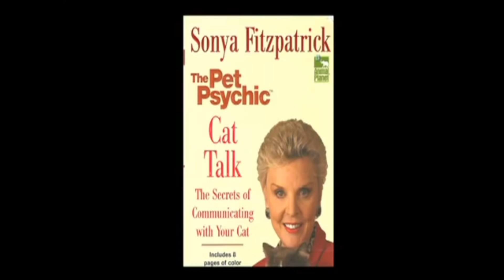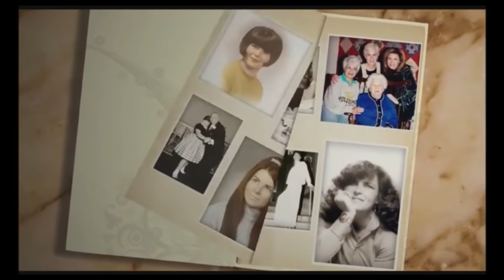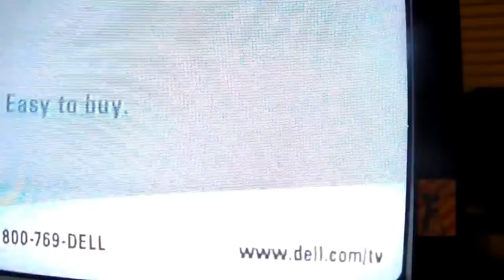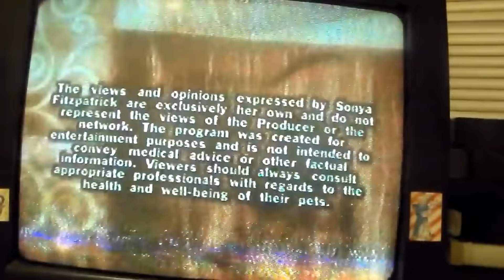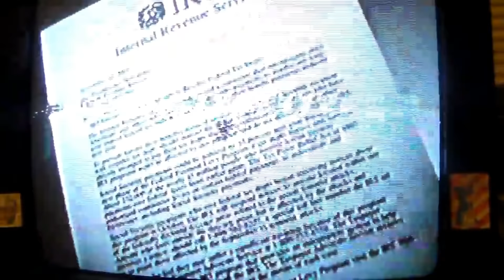RARE! 1.5 hours of Pet Psychic Sonya Fitzpatrick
Heartwarming & eye opening, Sonya Fitzpatrick remains one of the most spot-on and inspiring Pet Communicators of our time! Here is a 1.5 hour compilation of all the available episodes of her show.